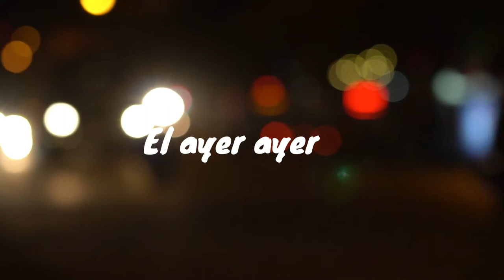Último brindis - Nicanor parra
Último brindis.

Lo queramos o no
Sólo tenemos tres alternativas:
El ayer, el presente y el mañana.

Y ni siquiera tres
Porque como dice el filósofo
El ayer es ayer
Nos pertenece sólo en el recuerdo:
A la rosa que ya se deshojó
No se le puede sacar otro pétalo.

Las cartas por jugar
Son solamente dos:
El presente y el día de mañana.

Y ni siquiera dos
Porque es un hecho bien establecido
Que el presente no existe
Sino en la medida en que se hace pasado
Y ya pasó...,
como la juventud.

En resumidas cuentas
Sólo nos va quedando el mañana:
Yo levanto mi copa
Por ese día que no llega nunca
Pero que es lo único
De lo que realmente disponemos.
Voz y producción: A.J Reyes.
Contenido visual cortesía de Pixabay.
Sígueme:
Si te gusta lo que hago déjame una pequeña muestra de tu cariño y apoyo.
Sugerencias bienvenidas.